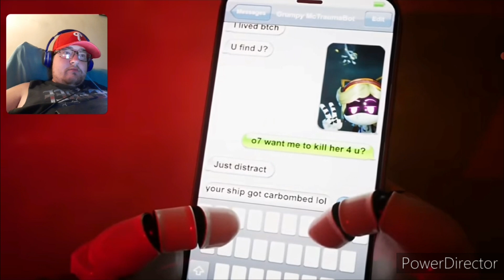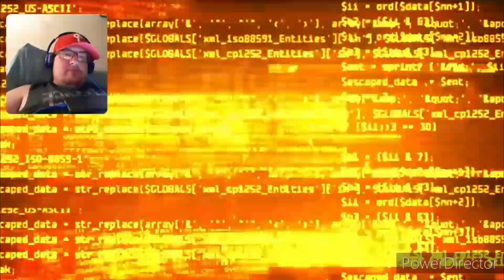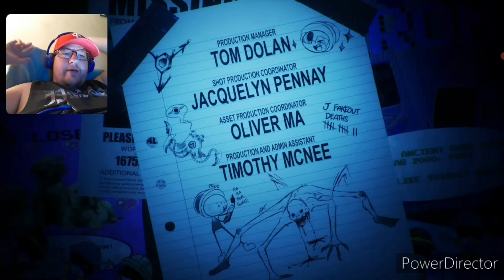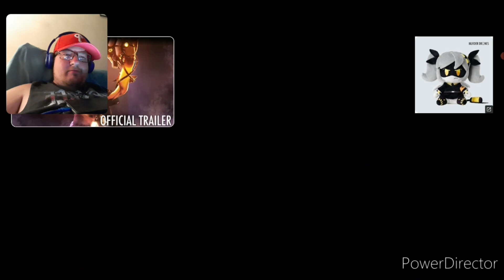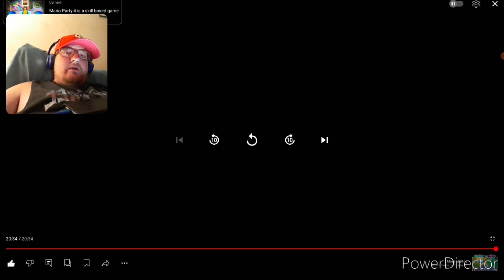"It's The End of the Show" B-Dawg Reacts To MURDER DRONES - Episode 8: Absolutely End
Nintendo Switch Friend Code: 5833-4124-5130
Discord: B-Dawg Gaming / Bret Noss & B-Dawg Gaming / Bret Noss 2.0